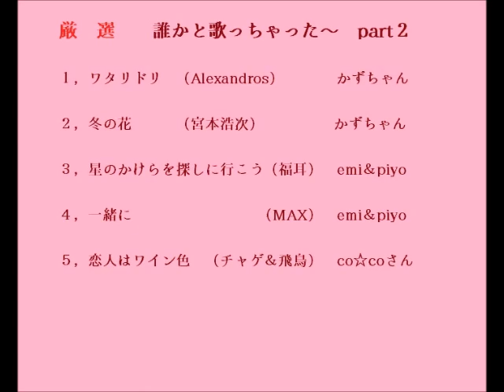厳選 誰かと歌っちゃった～ part 2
皆様、爺とお付き合いいただき、ありがとうございました。
本日の気分で選んだ曲です。
１，ワタリドリ　　　　　かずちゃん
２，冬の花　　　　　　　かずちゃん
３，星のかけらを探しに行こう　emi＆piyo
４，一緒に　　　　　　　　　　emi＆piyo
５，恋人はワイン色　　　　　　co☆coさん